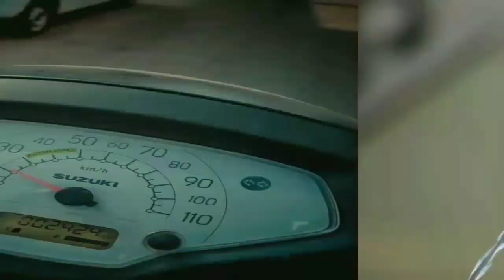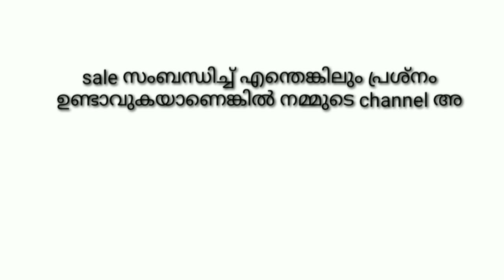ഷോ ക്വാളിറ്റി ലാബ് പപ്പികൾ ആണ് ഇപ്പൊൾ കേരളത്തിലെ താരം. അടിപൊളി ലാബ് പപ്പീസ് വിത്ത് സർട്ടിഫിക്കേറ്റ്